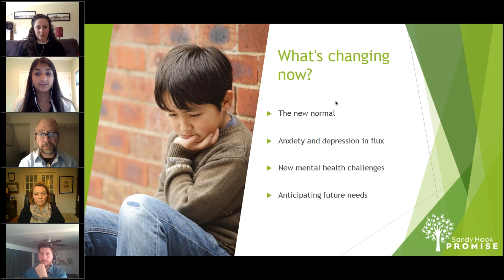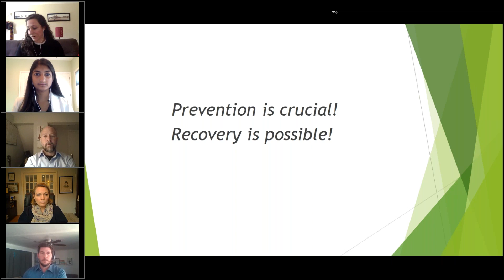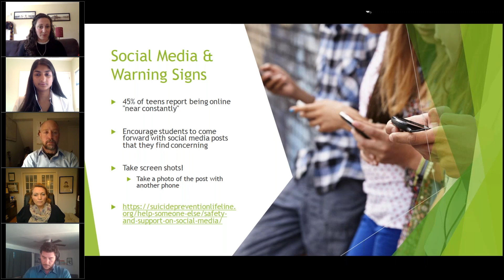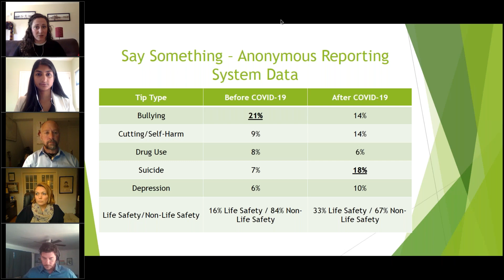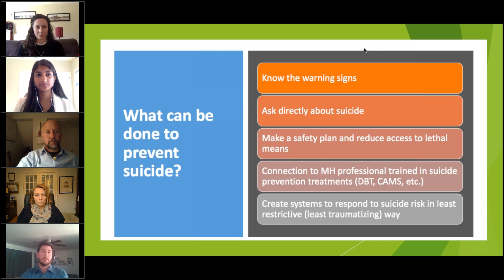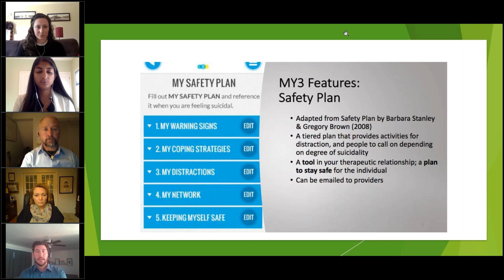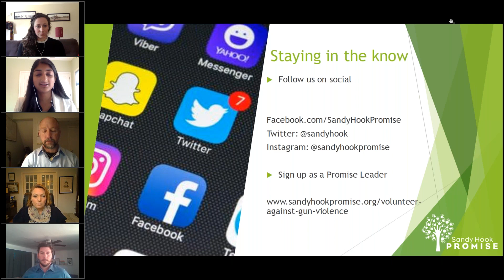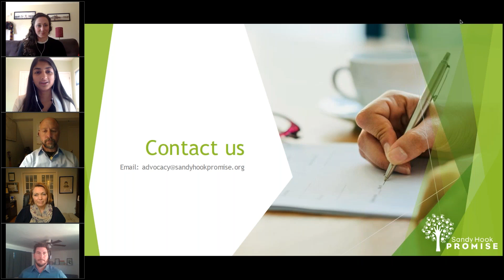Suicide Prevention During COVID 19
Public health crises like the COVID-19 pandemic can lead to an uptick in suicidal thoughts and behaviors. This session focused on defining the risk factors, recognizing warning signs and providing resources to help. Participants will leave understanding the scope of the issue surrounding mental health and suicide, how they can help themselves, and how they can help others.

Speakers include: Stan Collins, Suicide Prevention Consultant & Director of The Directing Change Program & Film Contest; Alex Intorcio, Training & Program Manager, Sandy Hook Promise

Sandy Hook Promise (SHP) is a national, nonprofit organization based in Newtown, Connecticut. We are led by several family members whose loved ones were killed in the tragic mass shooting at Sandy Hook Elementary School on December 14, 2012, that claimed the lives of 20 first-graders and 6 educators. SHP is focused on preventing gun violence (and other forms of violence and victimization) BEFORE it happens by educating and mobilizing youth and adults on mental health and wellness programs that identify, intervene and help at-risk individuals. SHP is a moderate, above-the-politics organization that supports sensible non-policy and policy solutions that protect children and prevent gun violence. Our intent is to honor all victims of gun violence by turning our tragedy into a moment of transformation.